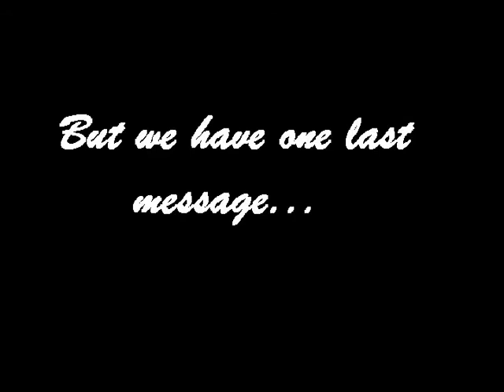"We Love You, Daniel" starring the 2006 Mission Valley YMCA Stingrays Gymnastics Team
This group of gymnasts loved their coach, Daniel!  Here's their goodbye tribute to him when he left the Y...